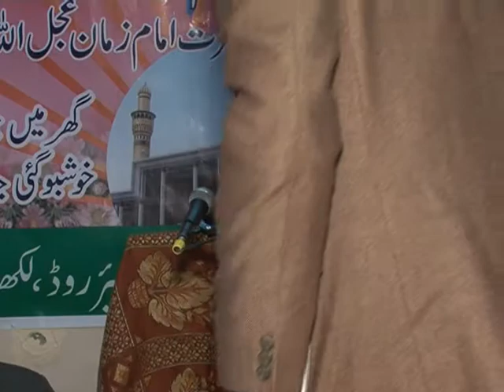22 Hilal Naqvi